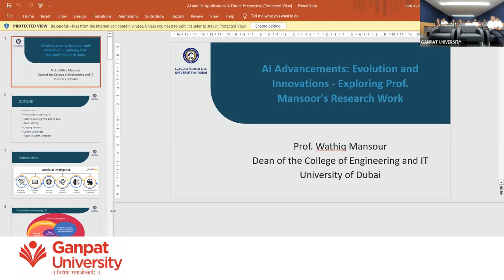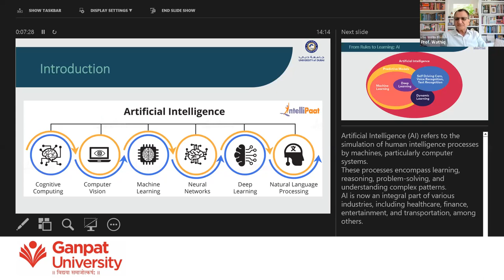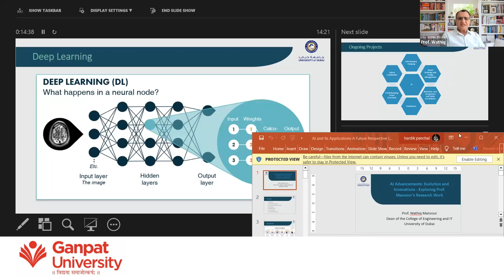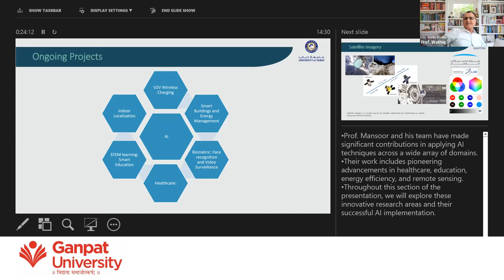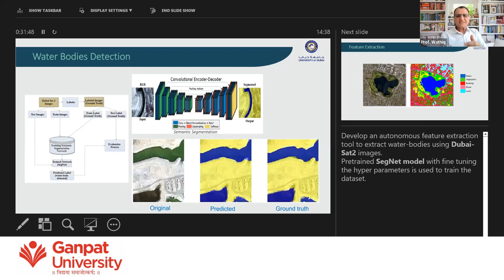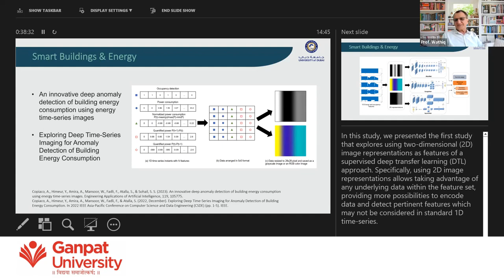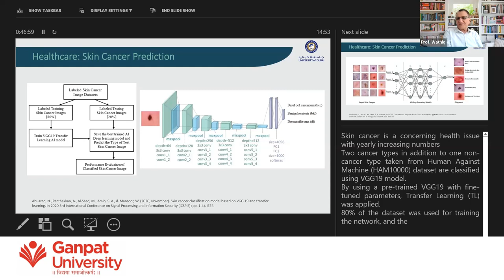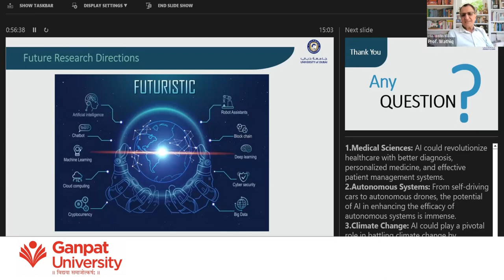Ganpat University Foreign Speaker Lecture Series | Prof. Wathiq Mansour, University of Dubai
Ganpat University organised Foreign Speaker Lecture Series focusing on the topic of AI Advancements: Evolution and Innovations.

We had the pleasure of hosting Prof. Wathiq Mansour, the esteemed Dean of the College of Engineering and IT at the University of Dubai. Prof. Mansour delivered an incredibly informative and thought-provoking lecture, shedding light on the latest advancements in artificial intelligence.

We are thrilled to share the video recording with you all. Whether you're deeply invested in the field of AI or simply curious about its advancements, this lecture will undoubtedly offer valuable insights. You'll walk away with a better understanding of the significant role AI plays in our lives and the exciting possibilities it holds for the future.

Ganpat University Foreign Speaker Lecture Series
TOPIC: AI Advancements: Evolution and Innovations In Conversation with
Prof. Wathiq Mansour, Dean of the College of Engineering and IT
University of Dubai